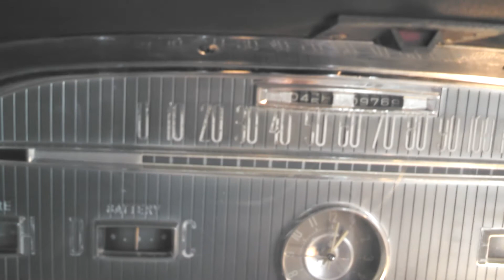1959 Imperial Lebaron Sedan 4 door Sold